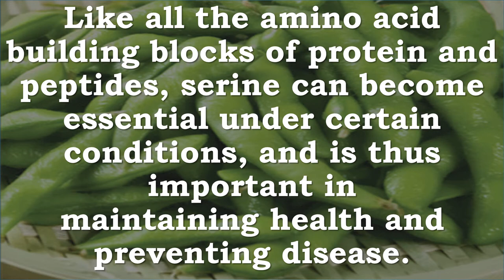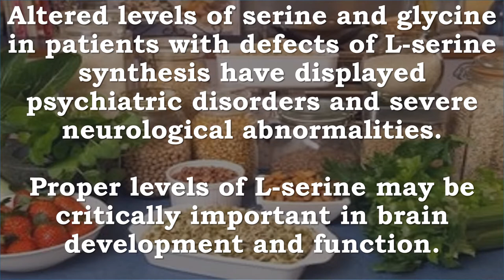Serine | Cell Membranes, Myelin Sheath, Nerves, Cell Development, Antibodies, Muscle Growth, Immune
Recommended Supplements -
BulkSupplements Pure L-Serine Powder (500 grams)

Memory & cognitive function
Protein synthesis
Nervous system maintenance
Muscle growth & metabolism

What is L-Serine?
L-Serine (derived from glycine) is one of the 11 non-essential amino acids. While the body naturally synthesizes l-serine, it is not considered an essential part of the average diet. Specifically, l-serine is considered a conditional amino acid--- the body is often unable to produce enough while sick or under stress. It plays a large role in several functions, including maintaining cognitive and central nervous system health.

Benefits of L-Serine
Memory-boosting power
L-Serine is an important building block of proteins and an important component of the body’s metabolism. It may be useful in helping maintain brain/cognitive health and avoiding issues associated with age-related decline. Healthy levels of l-serine have been associated with good memory and focus.

Amino Acid Precursor
Supplementation of l-serine is believed to help with immune health, as it aids in the production of antibodies. Signs of deficiency may include slowed or delayed cognitive and motor functions. It can also be added to cosmetics and skin care serums and lotions as a natural moisturizing agent.

Serine, Cell Membranes, Myelin Sheath, Nerves, Cell Development, Antibodies, Muscle Growth, Immune System, Fat Metabolism, Brain, Proteins, Enzymes

Serine is critical for the production of the body's proteins, enzymes and muscle tissue.

Serine is found in brain proteins and the protective myelin sheath around nerve cells
It is also necessary for specific functions in the central nervous system.

L-Serine plays a role in cell growth and development (cellular proliferation).
It also helps in the production of antibodies.
Serine is critical for muscle growth and a healthy immune system
Serine is needed for the metabolism of fats, fatty acids, and cell membranes

Serine is highly concentrated in all cell membranes. There is a low concentration of serine compared to other amino acids is found in muscle

Like all the amino acid building blocks of protein and peptides, serine can become essential under certain conditions, and is thus important in maintaining health and preventing disease.

Altered levels of serine and glycine in patients with defects of L-serine synthesis have displayed psychiatric disorders and the severe neurological abnormalities.
Proper levels of L-serine may be critically important in brain development and function.

Serine is synthesized from GLYCINE or THREONINE
It is involved in the biosynthesis of PURINES; PYRIMIDINES; and other amino acids.
Serine is used as a natural moisturizing agent in some cosmetics and skin care products.